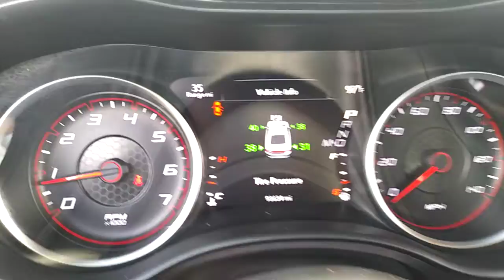Fh724796 15 Charger SE